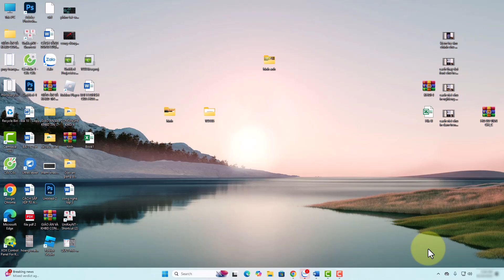Cách tắt thông báo Zalo trên máy tính chỉ với vài thao tác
Trong video này mình sẽ hướng dẫn cho bạn, Cách tắt thông báo Zalo trên máy tính chỉ với vài thao tác
Bạn đang tìm cách tắt thông báo trên Zalo máy tính để tránh bị làm phiền? Bài viết này sẽ hướng dẫn chi tiết từng bước giúp bạn tắt nhanh thông báo Zalo trên máy tính. Khám phá ngay các mẹo hay và cách tối ưu để bạn có thể tập trung vào công việc mà không lo bị phiền phức!
Thực hiện bởi kênh kiến thức tin học